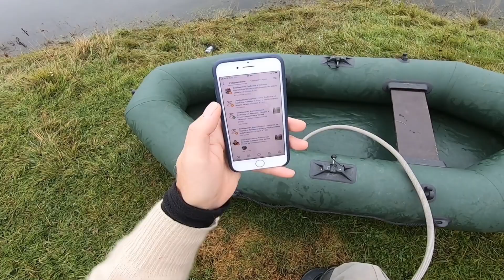Дневник-03 сентября 2021. Белые поденки сентября. Часть I